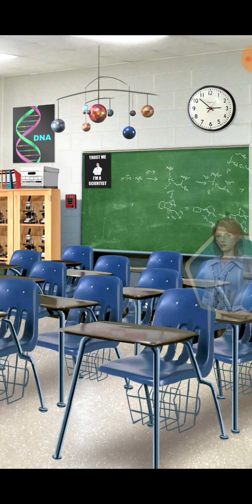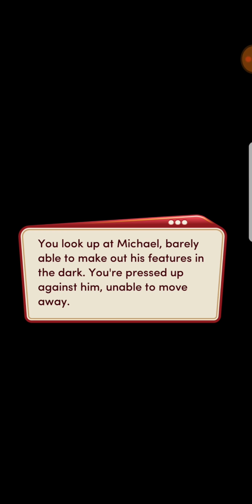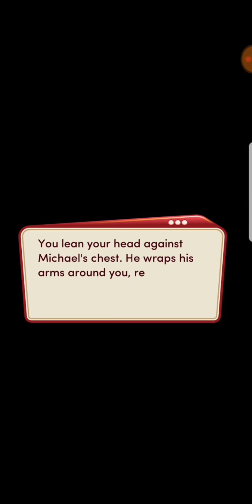High School Story. Book 1, chapter 11. Choices.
Choices. High School Story. Book 1, chapter 11 Berry's seven.